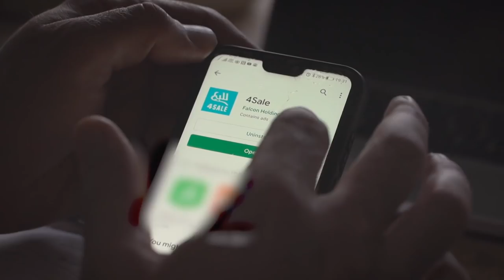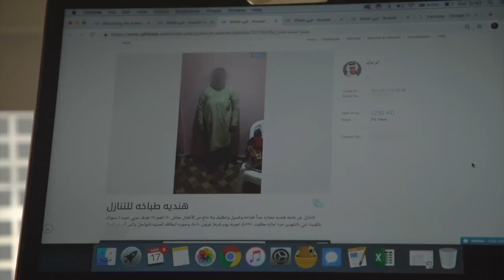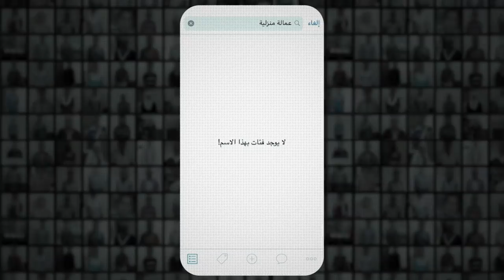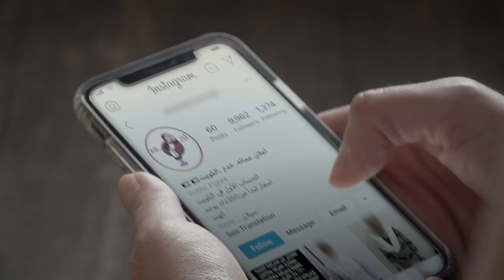Аёллар онлайн сотилмоқда – Ислом олами ва замонавий қулдорлик - BBC Uzbek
Аёллар онлайн сотилмоқда – Ислом олами ва замонавий қулдорлик – бунинг учун ҳатто оддий смартфоннинг ўзи кифоя экан.

Уларни уй хизматчилиги учун машина ва телевизорлар қаторида бемалол сотишаркан.

Бу каби ҳолат эса, Форс Кўрфазида, жумладан, Қувайтда кузатилмоқда.

Ишга ёлланаётган аёллар Google ва Apple томонидан маъқулланган барномалар орқали онлайн сотилишмоқда.

Би-би-си Араб хизмати шу каби ақл бовар қилмас ва хавотирли савдонинг тагига етиш учун яширинча Қувайтга йўл солди.

Ижодий гуруҳ тадқиқотлари жараёнида, ҳатто, бу каби барнома фойдаланувчиларидан бири ўзларига 16 яшар ўспиринни сотмоқчи бўлган ҳолатга ҳам тўқнаш келди.

Бу каби ноқонуний одам савдосига Силикон водийсининг техник гигантлари замин яратишган.

Видеолавҳамизни кўринг. Бу каби ҳолатга сиз нима дейсиз?